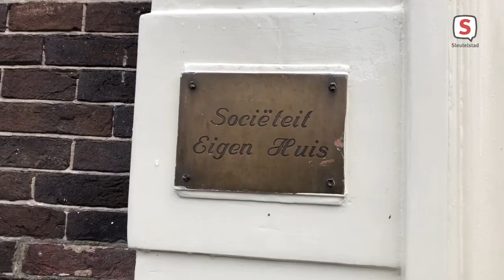Universiteit verbindt studenten tijdens feestdagen (24 december 2021)